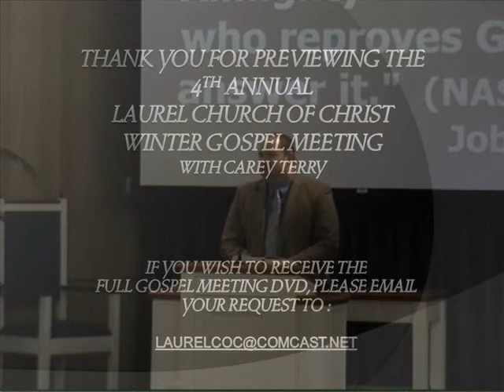2011 Laurel Church of Christ Winter Gospel Meeting - Tuesday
A preview of the 4th Annual Winter Gospel Meeting with Carey Terry.  This event is hosted by the Laurel Church of Christ in Laurel, DE.

Tuesday Night Service